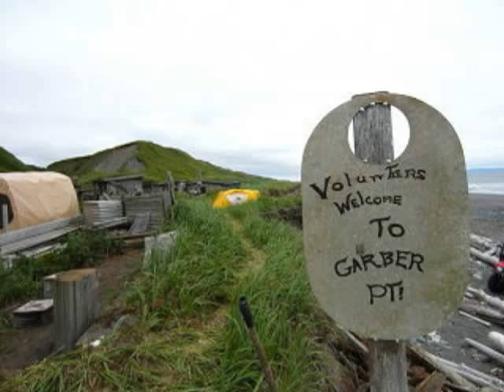Tales of Tugidak 2013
Island Trails Network and volunteers remove Marine Debris from the remote island of Tugidak, Alaska.